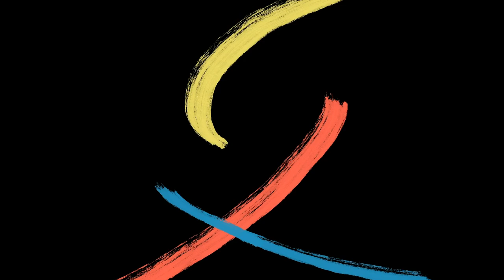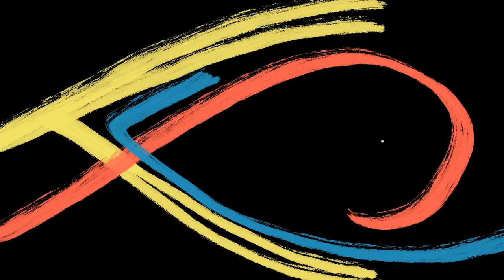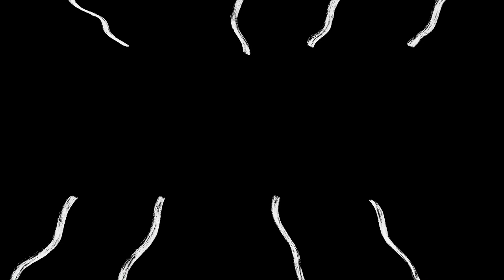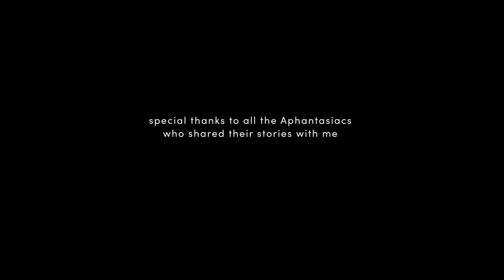Spacious - Aphantasia Animated Short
What does it look like to not have a visual imagination?

My animated documentary short film „Spacious“ deals with “Aphantasia“, a condition that prevents people from being able to visualise imagery.

Through my film I hope to provide an insight into this unique way of perceiving the world.